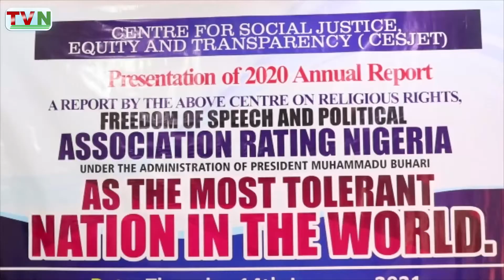Religious Freedom: Centre ranks Nigeria under Buhari as world’s most tolerant nation